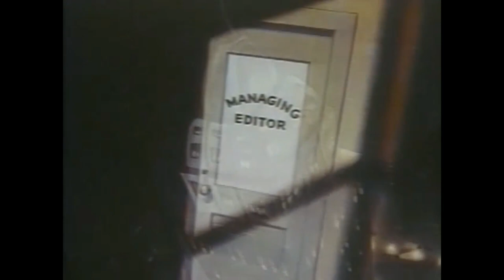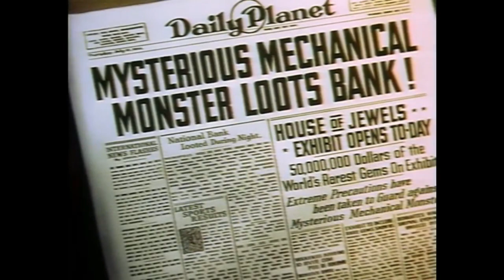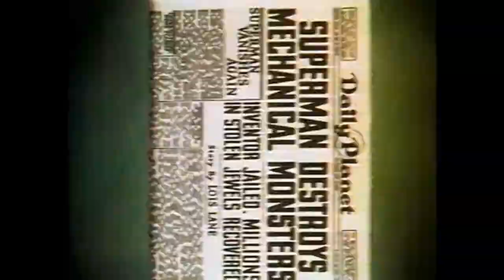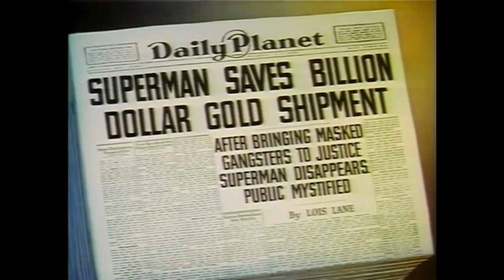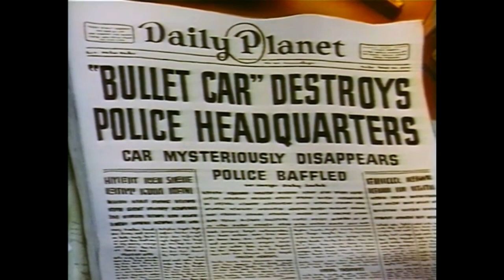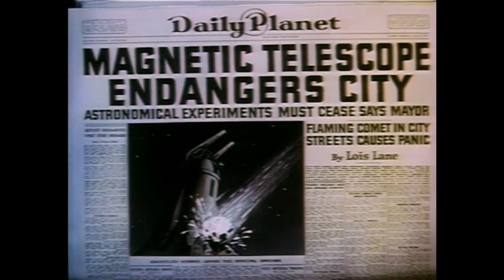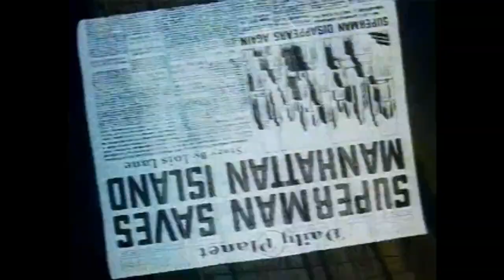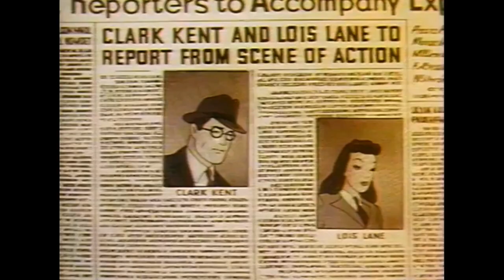211011 - Public Domain Movie Night #002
Fleischer Superman Serials #1-8